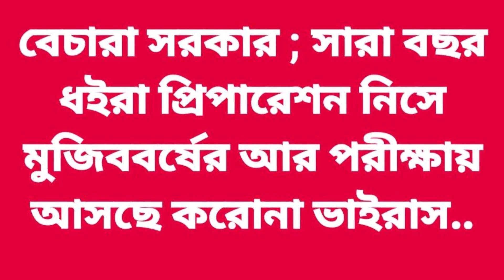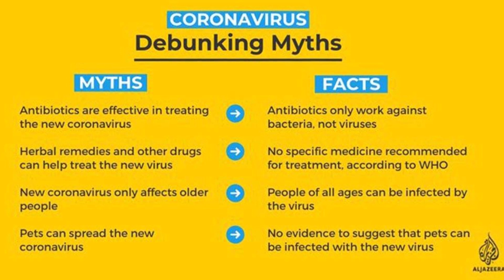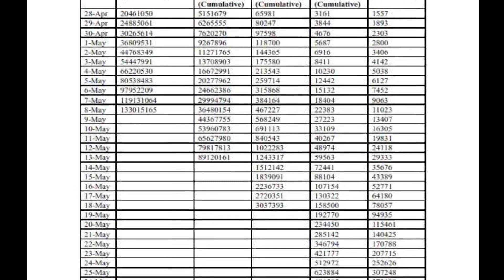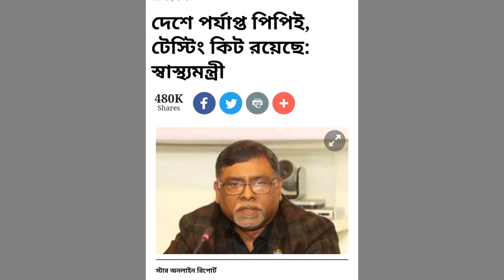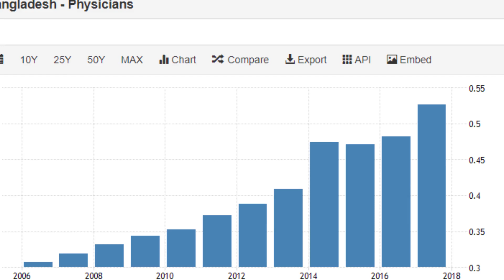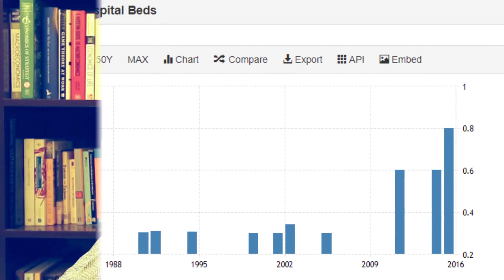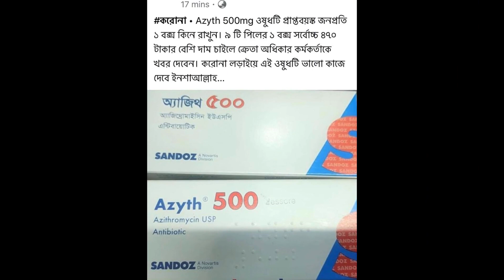করোনার ভাইরাস এবং ভুল তথ্যের বিস্তার (Coronavirus and spread of misinformation)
করোনার ভাইরাস এবং ভুল তথ্যের বিস্তার :
১. সরকারী মন্ত্রীদের ভুল তথ্য ছড়ানো বন্ধ করতে হবে
২. স্বাস্থ্যমন্ত্রীকে তার নিজের কর্মে সততা ফিরিয়ে আনতে হবে
৩. প্রত্যেককে অ-বিশেষজ্ঞের পরামর্শ নেওয়া বন্ধ করতে হবে

Corona virus and misinformation:
1. Government ministers need to stop spreading misinformation
2. The health minister has to bring back honesty in his own actions
3. Everyone should stop taking non-expert advice